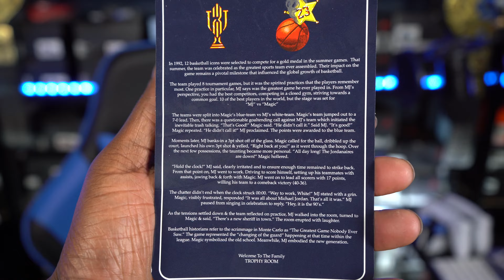FINALLY GOT MY FIRST PAIR 🏆!!!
I FINALLY GOT A RETAIL DUB  ON A PAIR OF TROPHY ROOMS!!! MY FIRST PAIR IN THE COLLECTION AND LOVE THE STORY TELLING...THIS PAIR FROM BOX PRESENTATION TO THE STORY TELLING WAS SUOER 🔥🔥🔥 EXECUTION WAS DEFF TOP NOTCH!!!

SHOP FOR YOUR LUXURIOUS LEATHER LACES WITH LOOP KING LACES:

RECOMMENDATION FOR RETRO 1s 59" LACES

SAVE 15% AT CHECKOUT USING: DARETROWIZKID